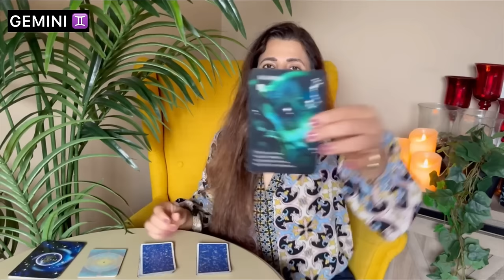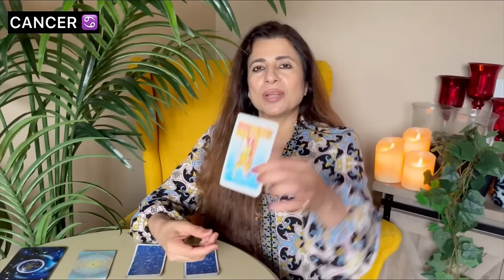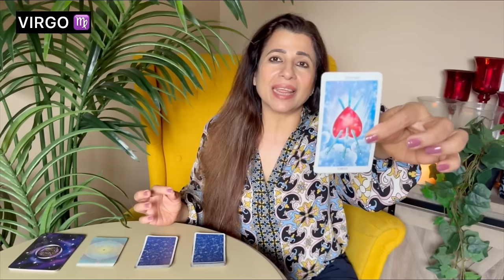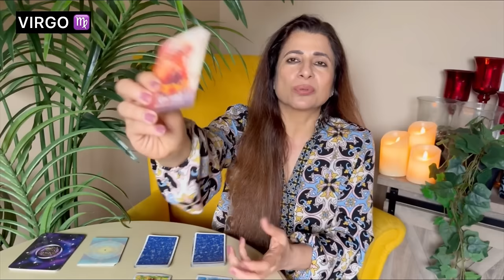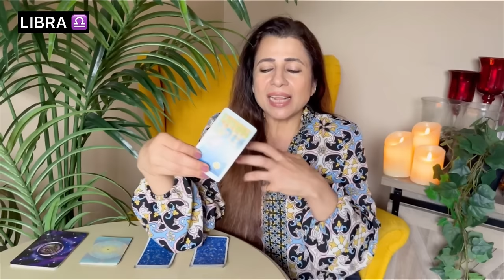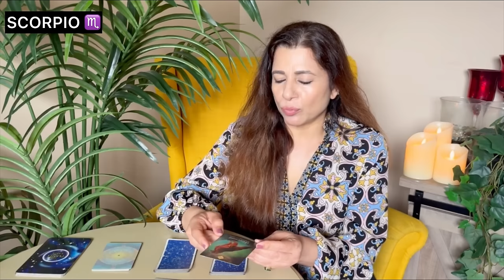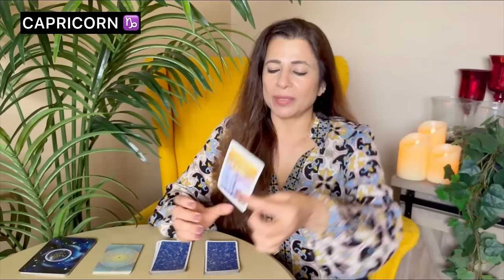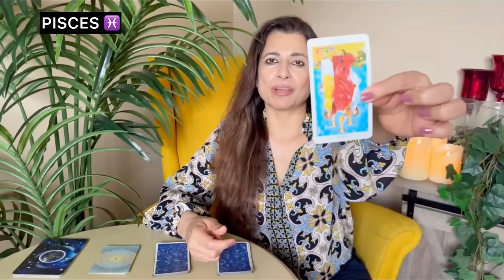🔮 Saptahik Rashifal | 10-16 June 2024 | All Zodiac Signs | साप्ताहिक राशिफल | Weekly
🎬 Intro: 00:00
♈ Aries (मेष) - 01:01
♉ Taurus (वृषभ) - 05:55
♊ Gemini (मिथुन) - 11:18
♋ Cancer (कर्क) - 16:16
♌ Leo (सिंह) - 21:54
♍ Virgo (कन्या) - 27:19
♎ Libra (तुला) - 32:08
♏ Scorpio (वृश्चिक) - 37:26
♐ Sagittarius (धनु) - 42:30
♑ Capricorn (मकर) - 46:26
♒ Aquarius (कुम्भ) - 51:15
♓ Pisces (मीन) - 56:44